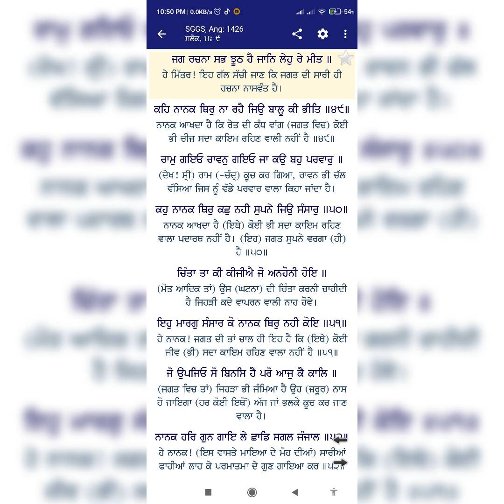Jag Rachna Sabh Jhooth Hai_Bhai Jagtar Singh Ji Hazoori Ragi Sri Darbar Sahib Amritsar